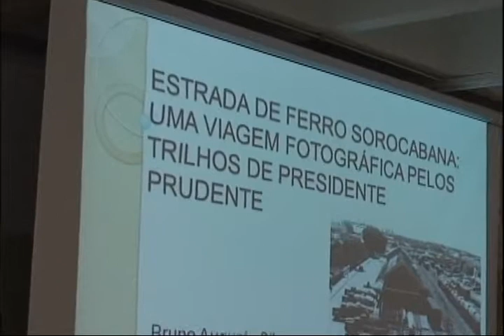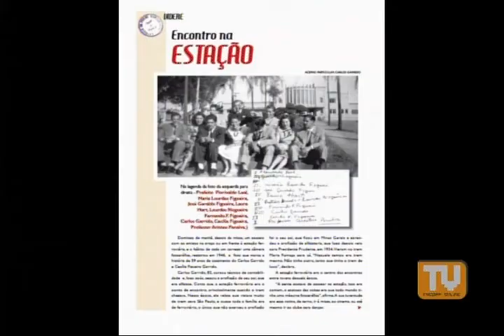Estrada de Ferro Sorocabana: Uma Viagem Fotográfica pelos Trilhos de Presidente Prudente (2012)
Banca de defesa - 10/12/2012

Resumo:
O Trabalho de Conclusão de Curso Estrada de Ferro Sorocabana: Uma Viagem Fotográfica pelos Trilhos de Presidente Prudente resgatou histórias de personagens que tiveram a vida envolvida pela Estrada de Ferro Sorocabana. Como peça prática, o grupo formado por Bruno Augusto, Daisy Cordeiro, Jássica Soares, Rebeca Alfaro e Wellington Fonseca sob orientação da professora de fotografia, Cássia Popolin, produziu a 3ª edição da revista Videre. A publicação usa 43 fotos que fazem o leitor viajar no tempo e conhecer um fragmento importante da história de Presidente Prudente. O período retratado vai de 1919 a 1946, intervalo que representa o surgimento da estrada de ferro, o auge e termina com o processo de abandono por consequência do início das rodovias.

Ficha Técnica:
Alunos: Bruno Augusto, Daisy Cordeiro, Jéssica Soares, Rebeca Alfaro e Wellington Fonseca.

Orientadora: Ms. Cássia Maria Popolin

Banca: Ms. Lêda Márcia Litholdo e Dra. Lorayne Ueocka.